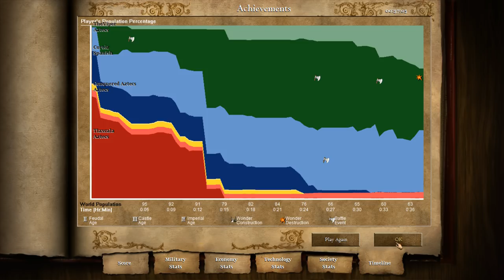Age of Empires II: The Conquerors Campaign - 3.4 Montezuma: La Noche Triste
Centuries of conquest have allowed the Aztecs to become the mightiest empire in Central America. But when strangers appear on the shores of the Caribbean Sea, Montezuma, emperor of the Azetcs, is unsure whether they are conquerors...or gods. Can a vast empire of warriors using obsidian spears and cotton armor hold off mounted invaders armed with metal armor and gunpowder? Will the Aztec island-city of Tenochtitlan continue to conquer the Americas, or will it crumble beneath these foreign conquerors?

Bitcoin Wallet: 14F23B1yYUwJg73meKiWDi3TEq9fEwL8jr